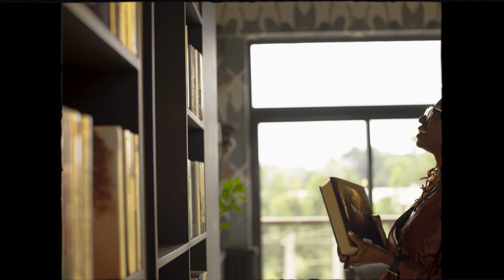Hivos Free to be Me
Hivos works to advance gender equality, diversity, and inclusion. And we have been doing so for over 30 years. We help build LGBTIQ+ organizations and movements, support activists around the world and fight for equality in courts.